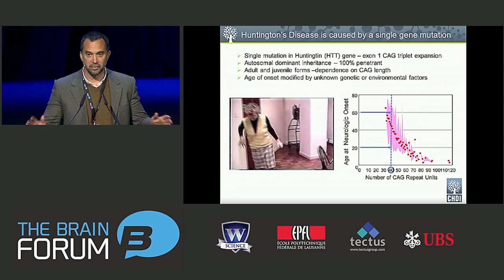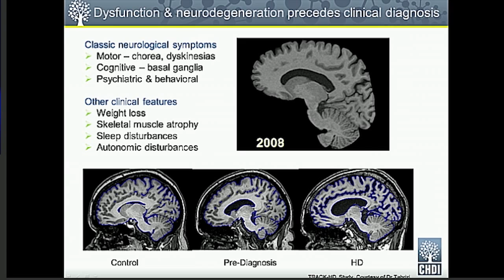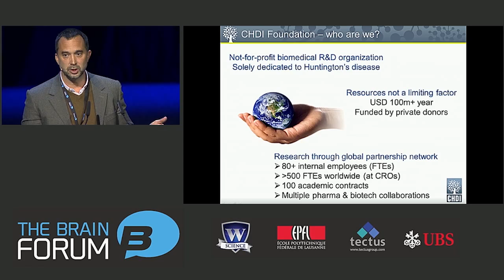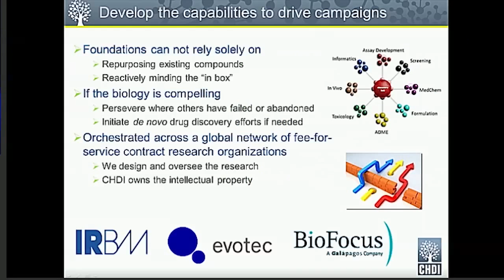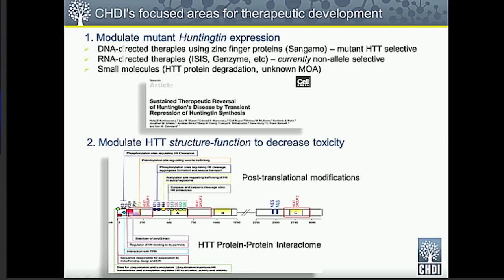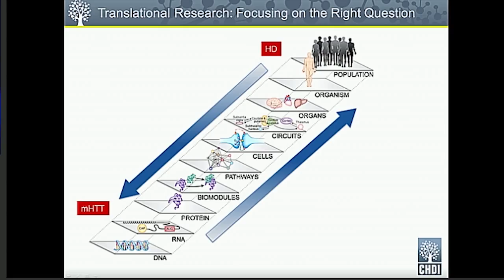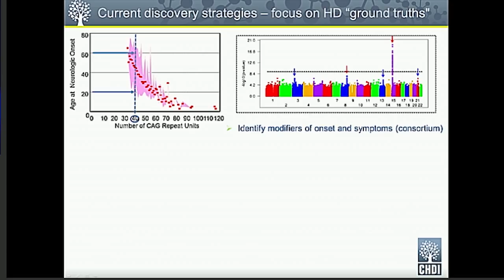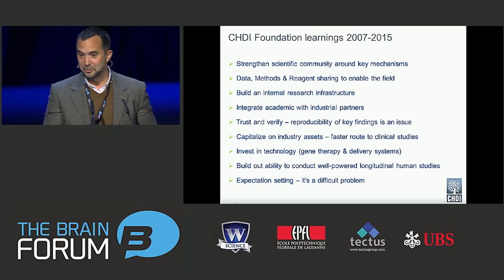CHDI Foundation: accelerating therapies for Huntington’s Disease, Dr. Ignacio Muñoz-Sanjuán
30 March 2015, SwissTech Convention Center, Lausanne, Switzerland

The CHDI Foundation, funded by several anonymous philanthropic donors, is dedicated to fighting Huntington’s disease. As Ignacio Muñoz-Sanjuán (Vice President, Translational Biology) explains, philanthropic funding enables the CHDI Foundation to freely drive its research and explore avenues that others concerned with financial reward would not. The CHDI Foundation has unique capabilities to mobilise, combine and integrate knowledge and expertise from academia and the pharmaceutical industry to achieve the ultimate goal of curing Huntington’s disease.

About speaker:
Dr. Ignacio Munoz-Sanjuan is an expert in neurodevelopment, neural physiology and stem cells, concentrating on the identification and pharmacological modulation of novel pathways for the treatment of neurodegenerative disorders. He completed his PhD in Molecular Biology and Genetics at the Johns Hopkins University School of Medicine and received a Helen Hay Whitney Foundation Fellowship to investigate the molecular basis of early neural development at Rockefeller University. After this postdoctoral fellowship, he joined Merck Sharp & Dohme in the United Kingdom as a Research Fellow. There, he led a program on the pharmacological modulation of targets critical for adult neural stem cell proliferation and synaptic plasticity that focused on finding new treatments for psychiatric conditions. He then joined Amgen, Inc as a Senior Scientist, where he led several projects in the area of neurodegeneration, with an emphasis on non-amyloid strategies for Alzheimer's disease.
He joined CHDI in 2007. CHDI Foundation is a research and development organization whose single focus is to develop therapeutics for HD. As the VP for translational biology at CHDI Foundation, he is responsible for the oversight of all therapeutic programs, including all molecular (gene therapy and antibodies), cell therapy, and small molecule therapeutics of relevance to Huntington's disease (HD). Part of his work at the Foundation is to identify critical pathogenic mechanisms and to develop disease progression biomarkers which can help in understanding the potential effectiveness of novel treatments for this fatal, genetic neurodegenerative disorder. Besides the development of molecular therapies, he is also responsible for the development and evaluation of potential therapeutic molecules based on the major biological mechanisms thought to be implicated in HD: synaptic physiology of the basal ganglia, neuroinflammation, autophagy, Huntingtin expression and toxicity, and epigenetic mechanisms.